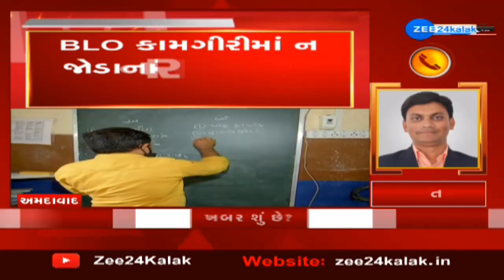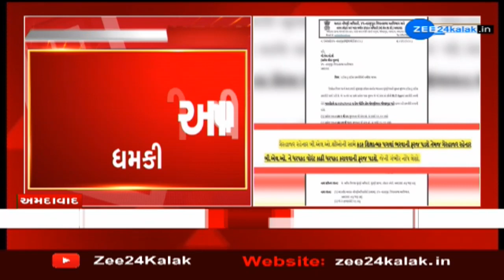Ahmedabad : BLO કામગીરીમાં ન જોડાનાર શિક્ષકોને ધમકી | જો કામગીરી નબળી હશે તો ધરપકડ કરવાની આપી ધમકી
અમદાવાદ : BLO કામગીરીમાં ન જોડાનાર શિક્ષકોને ધમકી, BOL એપમાં કામગીરી નબળી હશે તો ધરપકડ વોરન્ટની વાત

અમદાવાદઃ BLO કામગીરીમાં ન જોડાનાર શિક્ષકોને ધરપકડની ધમકી---
નારણપુરા મત વિસ્તારના મતદાન અધિકારીનો ધમકી આપતો પત્ર જારી--
BLO કામગીરી સંદર્ભે ઘરે ઘરે જઈ વેરિફિકેશન કરવાની કામગીરી સોંપાઈ--
મોજણીભવન, ભીમજીપૂરા ખાતે બેઠકમાં તમામને હાજર રહેવાનો આદેશ---
જો કામગીરી નબળી હશે તો ધરપકડ કરવાની આપી ધમકી---
BLO એપમાં કામગીરી નબળી હશે તો ધરપકડ વોરન્ટ કાઢવાની વાત--
નારણપુરા મતદાન નોંધણી અધિકારીએ આપી ધરપકડની ધમકી---